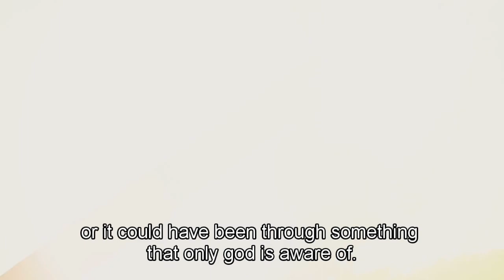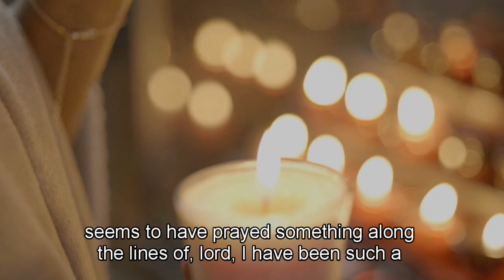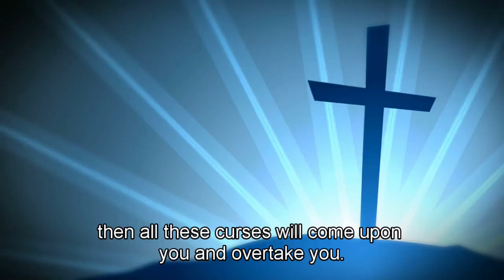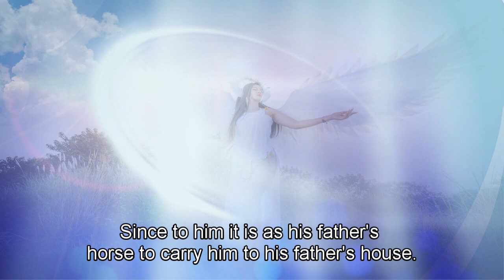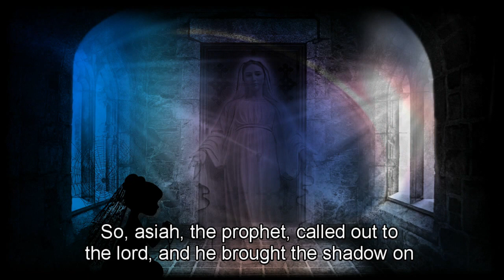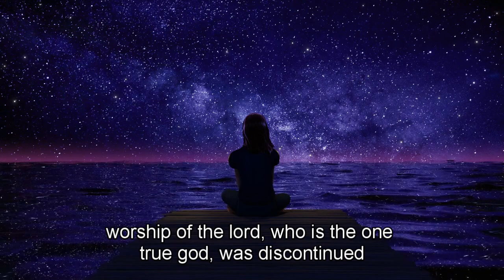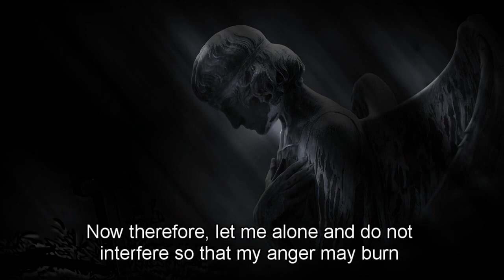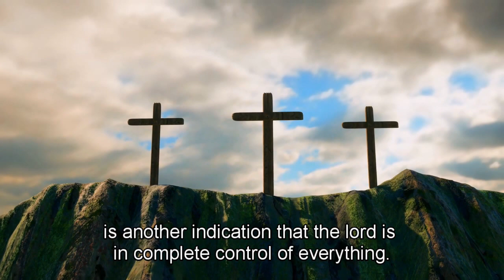Divine Negotiation: Convincing God for Fifteen Extra Years of Life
Embark on a captivating exploration of the fascinating tale of a man who engaged in a remarkable conversation with the divine, leading to an extraordinary outcome. This video delves into the intricate narrative of how one individual's courage, faith, and determination led to a negotiation with God, resulting in a profound extension of their earthly journey.

Join us as we unravel the story of this extraordinary encounter, examining the cultural, historical, and theological contexts that underpin this remarkable event. We delve into the scriptures, ancient texts, and cultural beliefs that provide insights into the motivations and dynamics of this divine negotiation.

Through thoughtful analysis, we explore the principles of faith, resilience, and the power of heartfelt communication that played a pivotal role in convincing God for this unique favor. We discuss the implications of this narrative for our own lives, fostering contemplation about the interplay between human agency and divine intervention.

This video encourages viewers to reflect on their own beliefs, aspirations, and the potential for transformative conversations with the divine. Join us in uncovering the profound wisdom embedded in this timeless story and its relevance for navigating the challenges and opportunities of our own journeys.